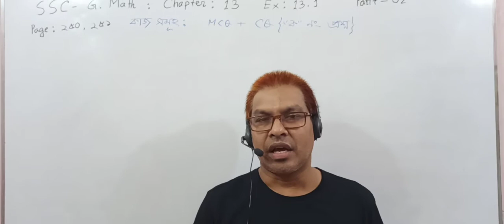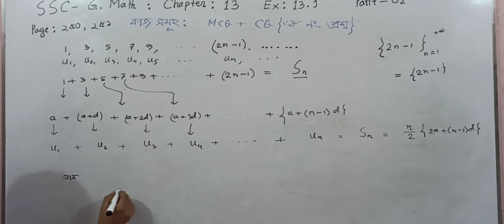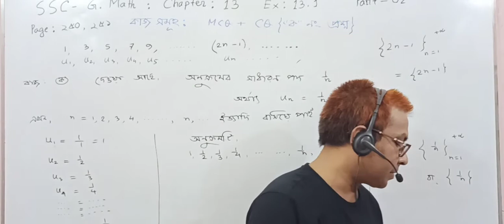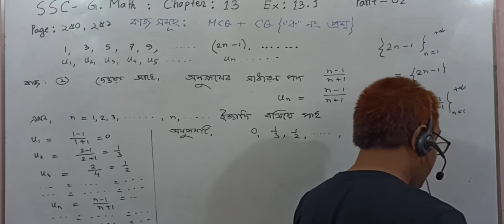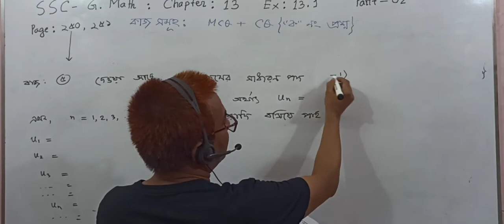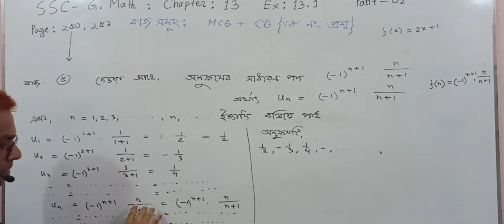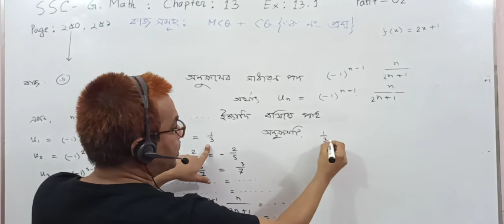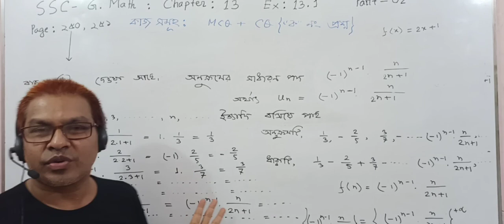এসএসসি পরীক্ষা:২০২২।সাধারণ গণিত।বীজগণিত।অধ্যায়ঃ১৩।অনু:১৩.১।পর্ব-২।Towhid Sir